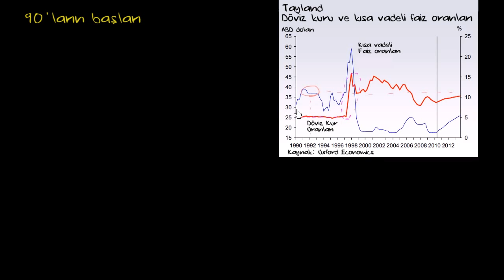Örnek: Spekülasyonların Tetiklediği Tayland Finansal Krizi (Makroekonomi)